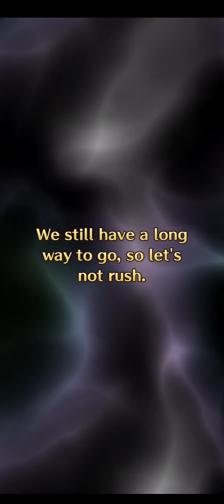[SaGaRS] Summon x 10 | Romancing SaGa Festival - Julian (Gacha - 40 Roll)